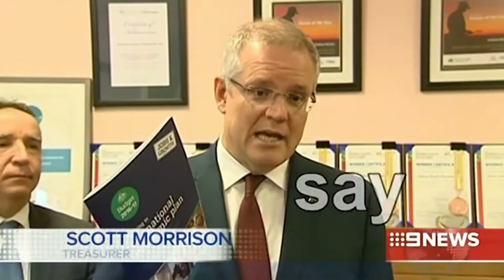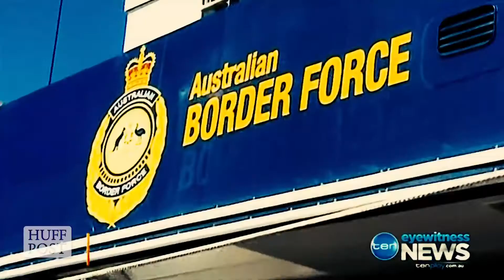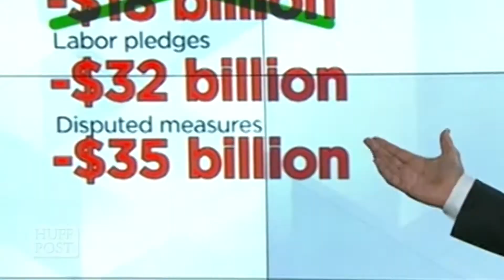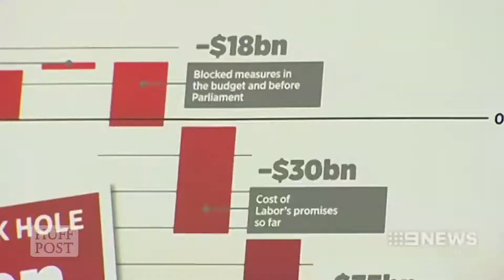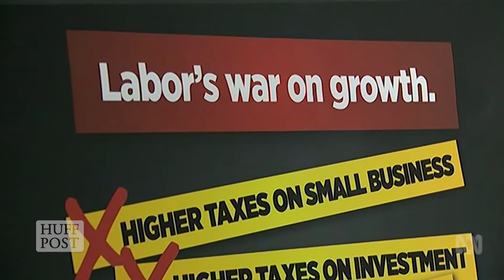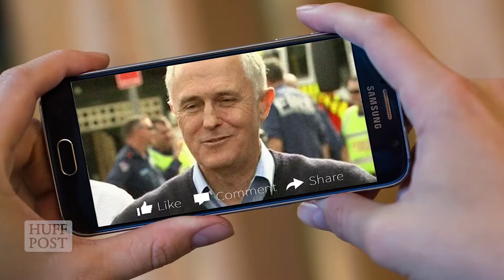The 2016 Australian federal election mashup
The 2016 Australian federal election was preceded by an 8-week campaign, the longest such campaign in 50 years. Dubbed by experts as "one of the most tedious campaigns in generations" and forgotten by all, here are all the best bits mashed into one ultra dense nine-minute montage.

Edited by Tom Compagnoni for HuffPost Australia, 2016.